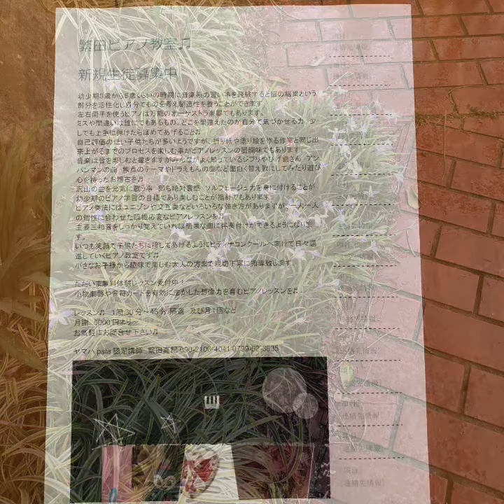どんぐりころころ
ルートオンコードで弾いてみる(^^♪